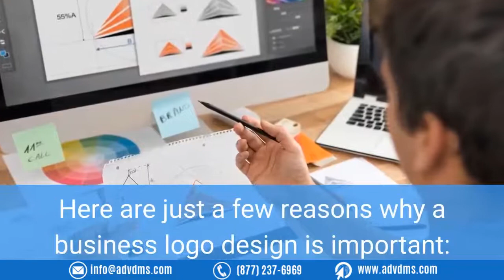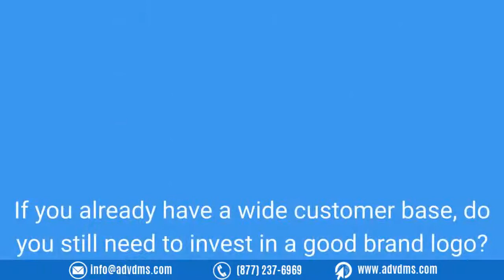The Importance of Having the Right Business Logo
As a business owner, you are always being told to establish a strong identity. You need to have a good business logo to publicly represent your brand’s core values and attributes. A well-designed logo plays a major role in online marketing. It can help build trust and memorability.

Read on to learn some other reasons why you need to have the right logo design.